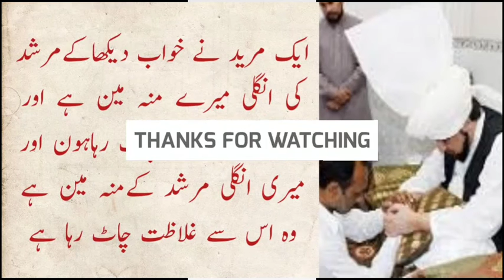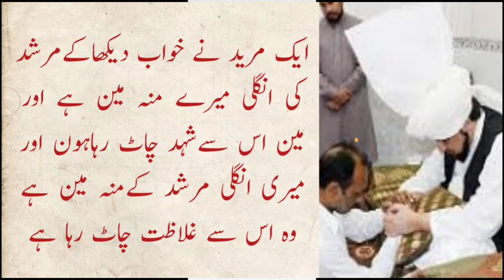Khwabon Ki Tabeer || Khwab Ki Tabeer in Urdu/Hindi|| murshi mureed ||خواب کی تعبیر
Khwabon Ki Tabeer | Khawab Mein Faut Shuda Logon Ko Dekhna | Khwab Ki Tabeer in Urdu/Hindi
aak mureed ne khawab men murshid ko dekha murshid mureed ki ungli se ghilazat chat chat raha he aur mureed murshid ki ungli sea shuhud chat raha he

KhwabonKiTabeer | Khawab Mein Faut Shuda Logon Ko Dekhna | Khwab Ki Tabeer in Urdu/Hindi